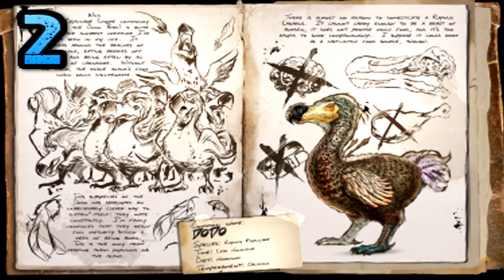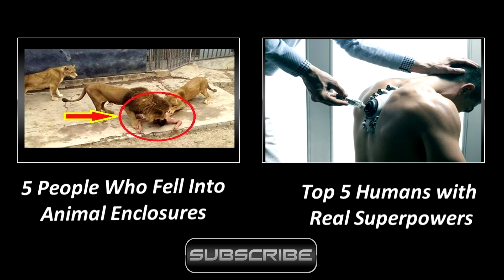Top 5 Animals that humans made extinct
5 animals that were put into the extinction category by humans.